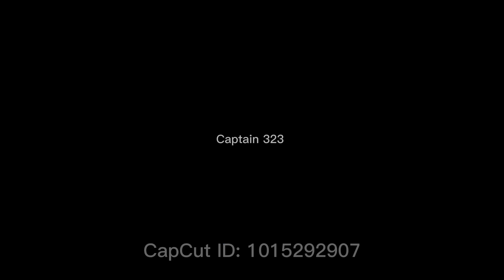Lowriders and Classic Cars Cruise in the city of Norwalk. Check out the beautiful Rides